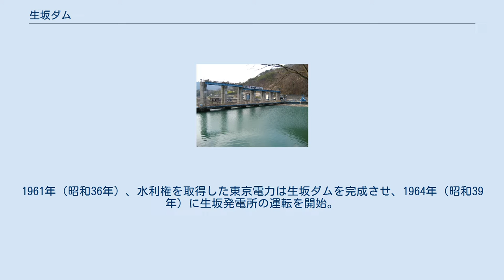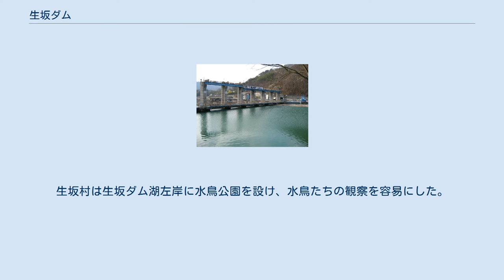生坂ダム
生坂ダム（いくさかダム）は、長野県東筑摩郡生坂村、信濃川水系犀川に建設されたダム。
東京電力が水力発電のために建設した、高さ19.5メートルの重力式コンクリートダムである。
現在の管理者は、東京電力リニューアブルパワー。
 戦後、犀川の発電事業を引き継いだ東京電力は、既設の水内ダムを中心として下流2箇所・上流2箇所に水力発電所を新設する。
その最後を締めくくったものが、生坂ダムおよび生坂発電所である。
1961年（昭和36年）、水利権を取得した東京電力は生坂ダムを完成させ、1964年（昭和39年）に生坂発電所の運転を開始。
このとき、先に完成していた平発電所（平ダム）を生坂発電所から遠隔操作できるようにし、平発電所を無人化させた。
1978年（昭和53年）には信州新町に犀川総合制御所が発足し、以来犀川の5発電所を一括遠隔操作している。
 松本市から国道19号を北上し、最初のトンネルとなる池沢トンネルにさしかかる辺りから犀川の流れがゆるやかになる。
その先の生坂トンネル手前の「生坂トンネル南」交差点で左折すると、生坂ダムの右岸に間もなく到着する。
JR篠ノ井線・明科駅から生坂村営バスに乗車し、直近の「生坂発電所前」バス停まで20分間程度である。
上流は松本市や安曇野市、塩尻市といった一大都市圏となっているとあって、生坂ダム右岸の発電所取水口には多くのごみが漂着する。
東京電力は引き上げたごみを効率的に処理する設備を1992年（平成4年）に設置している。
 ダム湖（人造湖）にはカモやオシドリといった多くの水鳥が生息している。
流れてきた生ごみも、彼らの格好のえさとなるようだ。
生坂村は生坂ダム湖左岸に水鳥公園を設け、水鳥たちの観察を容易にした。
水鳥公園は生坂ダム上流の国道19号「下生野」交差点から日野橋を渡り、犀川左岸を生坂ダムに向かって進んだ先にある。
生坂ダム堤頂道路は道幅が非常に狭く、1.5トンの重量制限が課せられており徒歩や二輪車、軽～小型車でなければ通行できない。